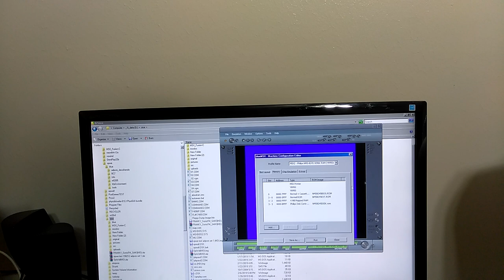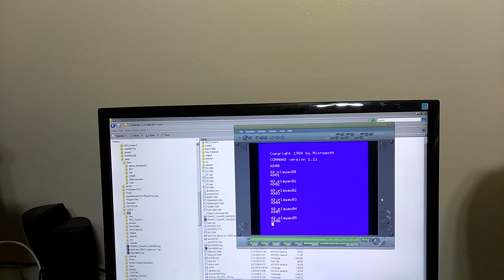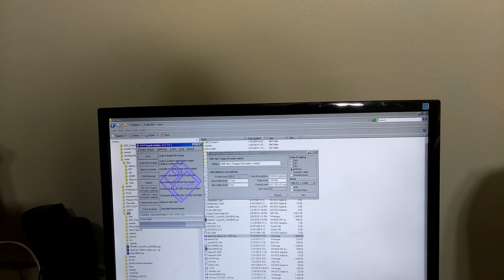Operation Wolf Arcade SAMPLES On MSX with DUAL MUSIC MODULE 190212